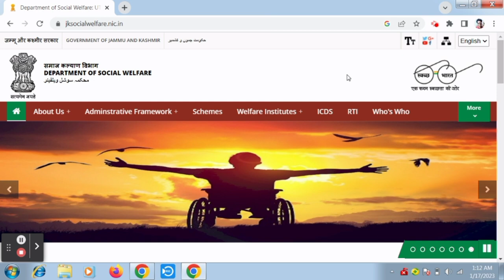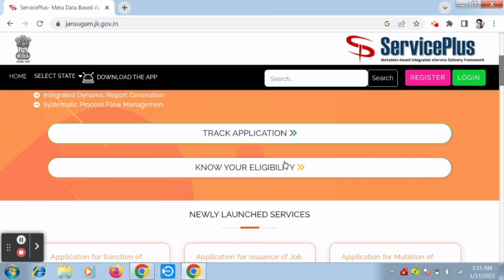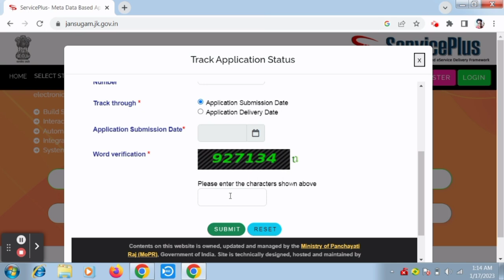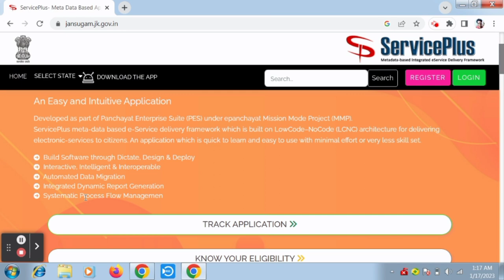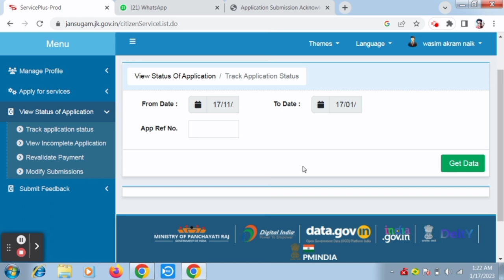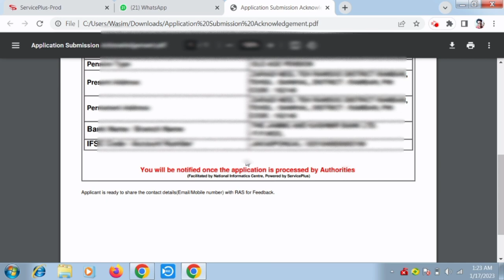How to track Old Age/Widow/Pwd Pension application status online in J&K | Re-verification status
How to track Pension application status online in J&K | Pension Re-verification status | jan sugam

Tags reference:-
how to check old age pension status in jammu and kashmir,
pension application status
old age pension jammu and kashmir
old age pension kyc kaise kare jammu and kashmir
How to apply Online for Old Age Pension scheme in j&k.old age pension ke leya Online apply kase krn
pension reverification in jammu and kashmir new update
track pension file online
jansugam application track kaise kare
pension kii application ko online kaise track kare
how to check pension file application status jansugam
oldage pension apply in jammu and kashmir
check status pension file
Old age pension status check kaise kare jammu and kashmir me
Pension status in jammu and kashmir,